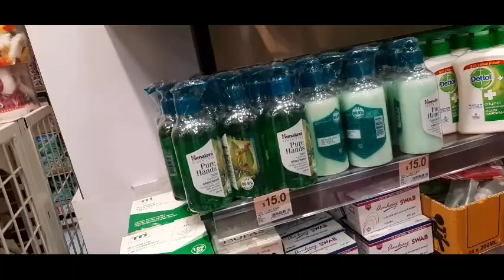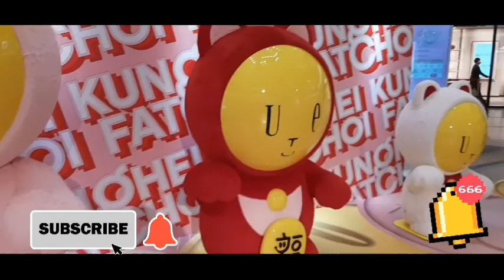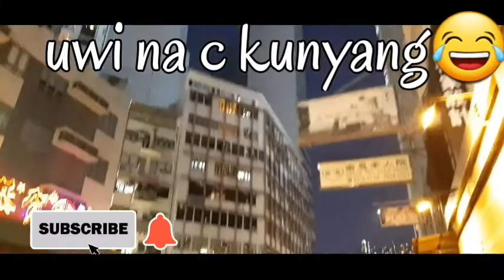Come walk with Us.. causewaybay//Wanchai